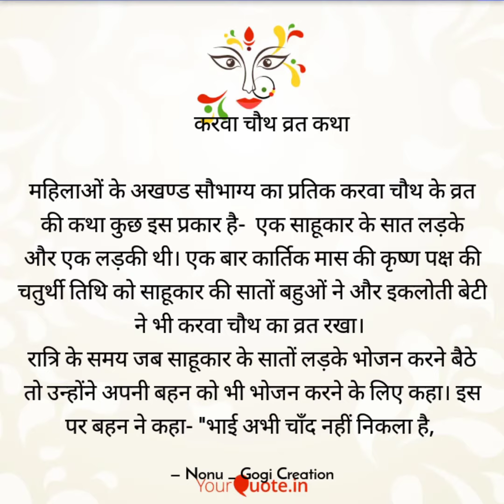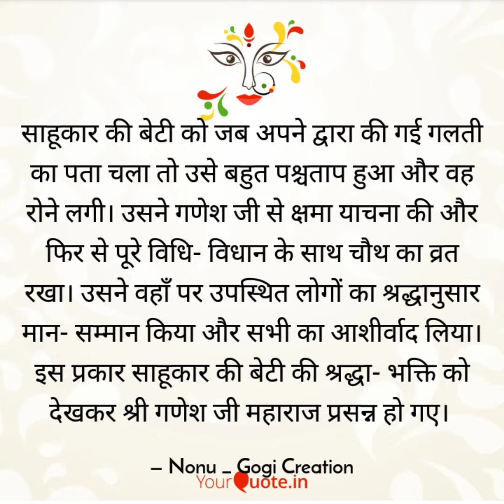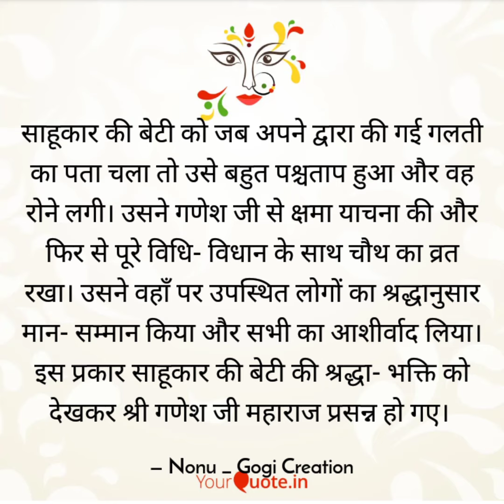करवा चौथ व्रत कथा। @nonu_gogi Creation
करवाचौथ स्पेशल
हिंदी कहानियाँ
हिंदी सुविचार
अनमोल वचन
जीवन की सीख
@nonu_gogi Creation